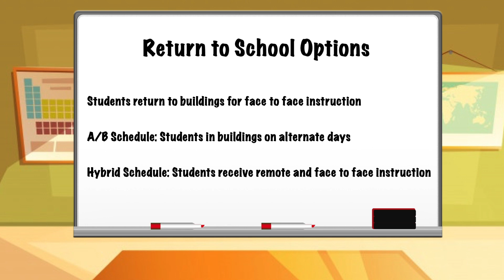PKM Summer Update 6 10 20